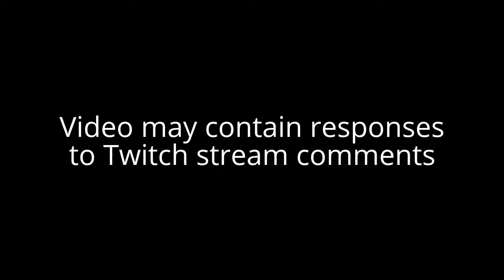Playdead's INSIDE (Mind Control?) Let's Play! #2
Let's Play Playdead's INSIDE, spiritual sequel to Limbo has arrived! Check out my gameplay of Inside as I do this BLIND playthrough/review. I loved doing my Limbo let's play, and hopefully this will be like a let's play of Limbo 2.

Playdead's INSIDE teaser trailer at E3 2016 revealed that Inside release date was June 29.

Haunted and alone, a boy finds himself drawn into the center of a dark project.